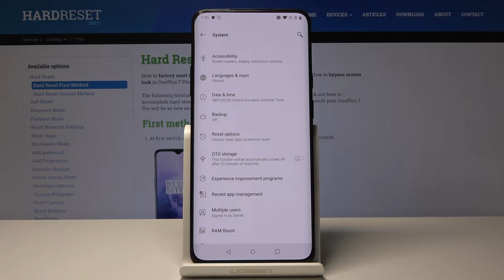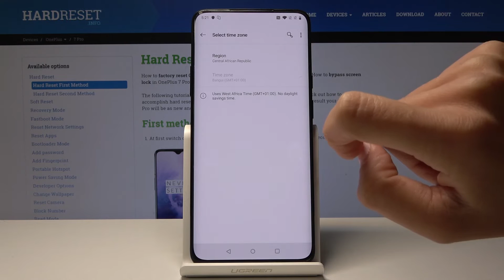How to Change Date & Time in OnePlus 7 Pro - Time Zone Settings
Take a look at the following tutorial will show you how to easily set up both date and time on your OnePlus 7 Pro. Pick the automatic settings or set all information manually by yourself. Choose the particular time zone and most preferable clock format for your device.

How to set up date in OnePlus 7 Pro? How to change the time in OnePlus 7 Pro? How to select time zone in OnePlus 7 Pro? How to change date and time in OnePlus 7 Pro?